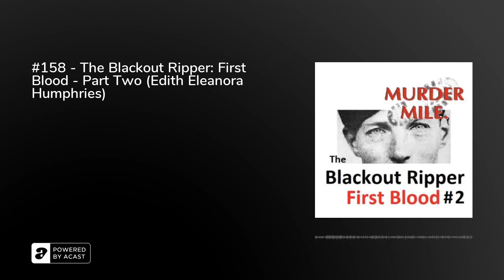#158 - The Blackout Ripper: First Blood - Part Two (Edith Eleanora Humphries)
This is Part Two and the final part of The Blackout Ripper: First Blood.

In the second week of February 1942, six women were attacked on consequecutive days across London's West End; two were violently assaulted and four were brutally tortured and murdered. All were attributed to Gordon Frederick Cummins, who would later be dubbed 'The Blackout Ripper'. But was he a one-off spree-killer, or did this sadistic maniac have two more victims in his past?

Murder Mile is researched, written and performed by Michael J Buchanan-Dunne of Murder Mile Walks with the main musical themes written and performed by Erik Stein and Jon Boux of Cult With No Name with additional music, as used under the Creative Commons License 4.0 (Attribution) via Free Music Archive and YouTube Music.&nbsp;A full listing of tracks used and a full transcript for each episode is listed here and a legal disclaimer.